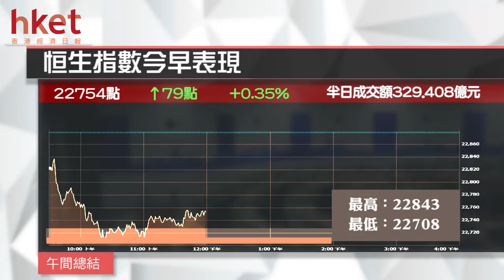港股半日升79點 鋼鐵股造好（2016年12月7日）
【香港經濟日報】道指再創收市新高，港股高開129點，開報22805點，早段曾升最多167點，高見22843點，恒指中午收報22754點，升79點或0.4%. （更多內容：